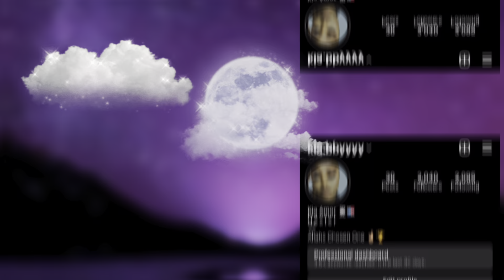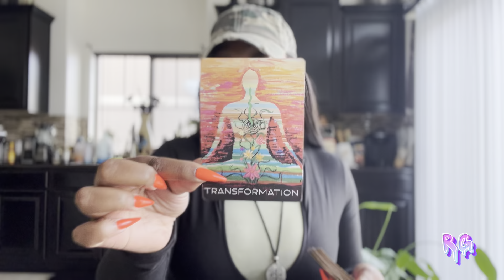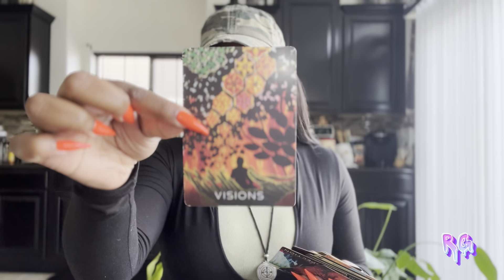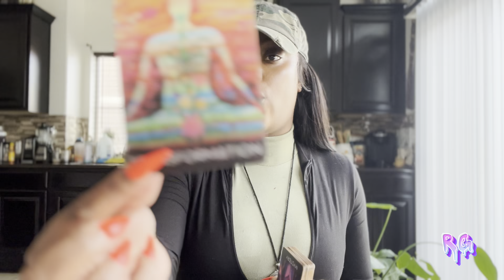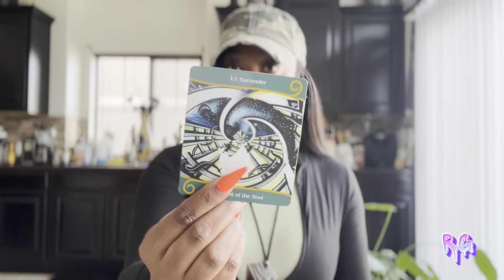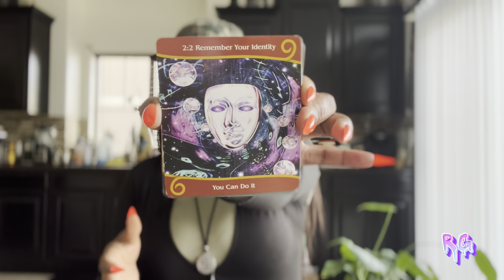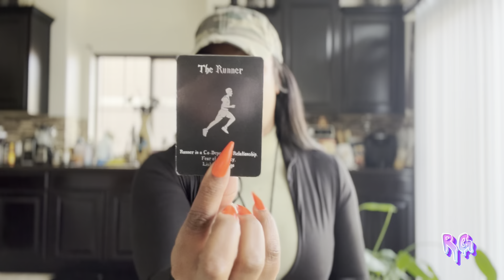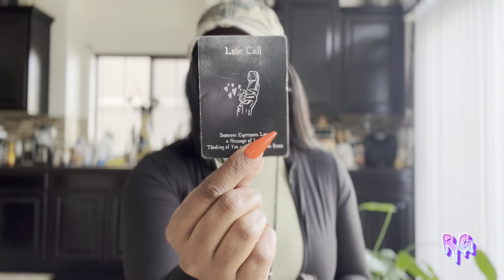Aquarius ♒️ SOMEONE IS TRYING TO SPIN THE BLOCK AND COME BACK 🙅🏽‍♀️🤭🚗TIME TO GET CREATIVE 🖌️📝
C/A : RichGirlAmor